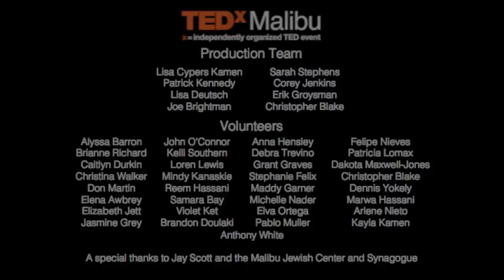The bittersweet beauty of unrequited love: Jesse Bering at TEDxMalibu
"The mass of men lead lives of quiet desperation," reads Henry David Thoreau's immortal line. This applies to our sexual lives as well, and in this talk, Jesse Bering explores how our lustful desires for those we cannot have quietly shapes us as individuals. Jesse Bering, Ph.D. is an author, psychologist and former director of the Institute of Cognition and Culture at Queen's University Belfast. He is the author of Perv: The Sexual Deviant in All of Us.